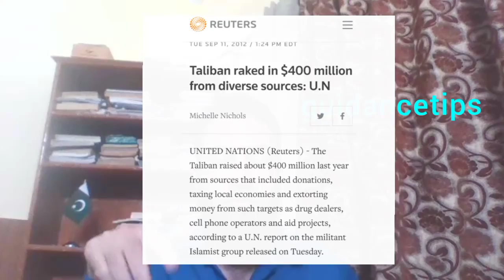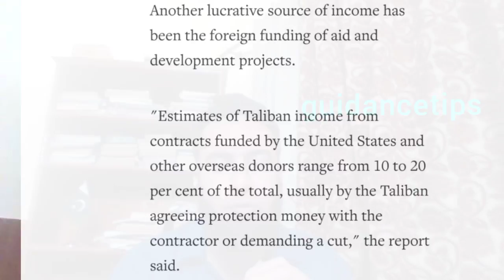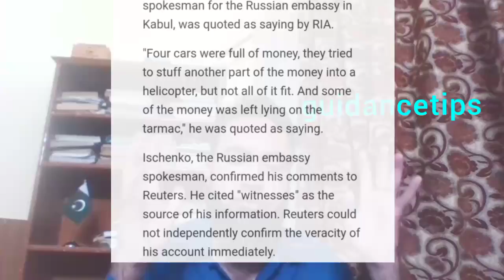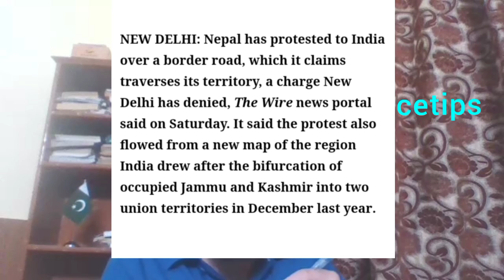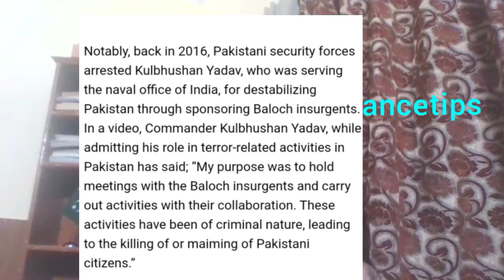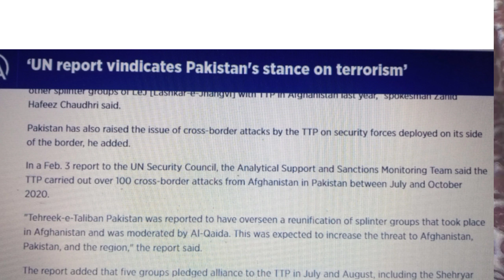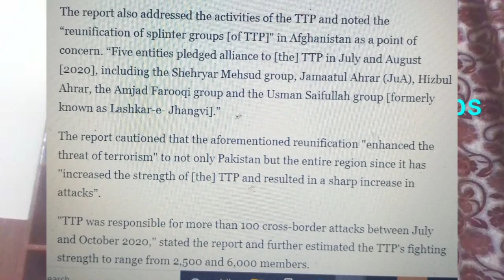Indian allegations against Pakistan and their befitting reply/guidancetips/ exposing india/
Helo AOA. In this video, i have given befitting reply to unfounded and baseless Indian allegations against Pakistan ,thus exposing India's false propaganda against Pakistan with UN-backed reports.
This is part 1st and soon i will share its part 2nd, in which I shall give answers to baseless American allegations against Pakistan with UN-backed reports.

Exposing Indian evil role in Afghanistan/Objective analysis/UN,

Afghanistan situation
Pakistan and Afghanistan
Afghanistan,Afghanistan and India
guidancetips,afghanistan and india
afghanistan and indian media
afghanistan issue
afghanistan issue and pakistan
afghanistan issue for css
afghanistan issue hindi